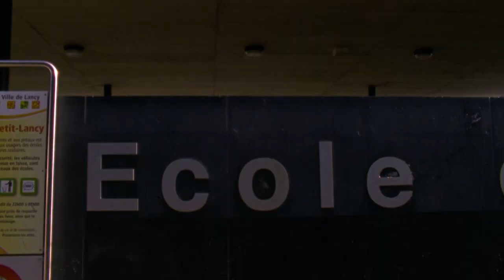Max Genin " LOST PART " - 2019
- Filmed and edited by Tristan Zumbach.

- Additional filming: Alan Hannon.